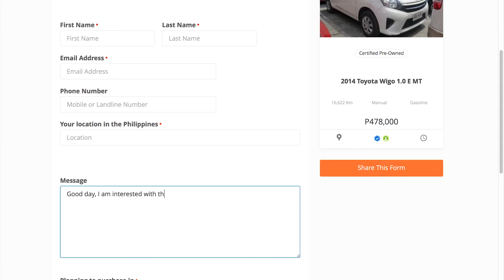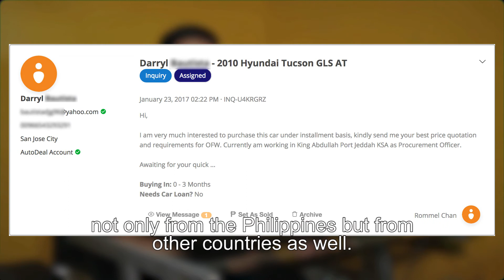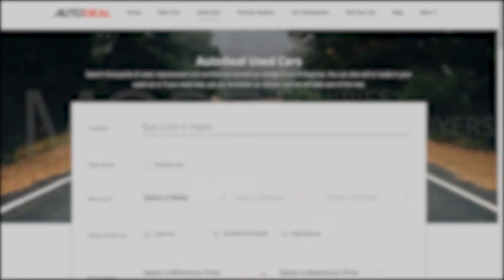Used-car dealers on working with AutoDeal Pt. 1 - Testimonial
We visited Red Central and Toyota Certified Pre-Owned - Balintawak and asked them about their experience on selling used cars in the Philippines with AutoDeal.